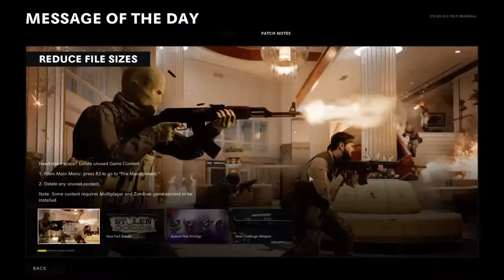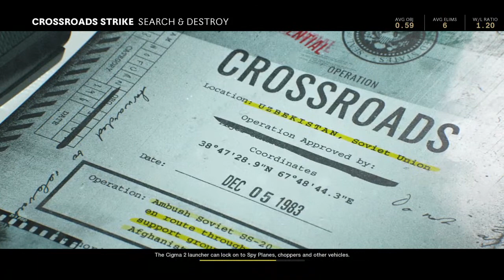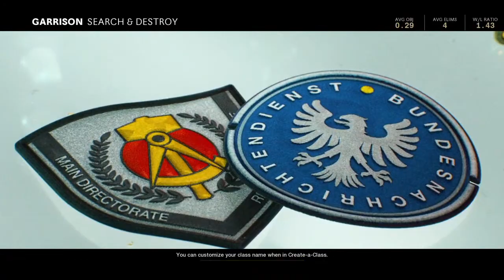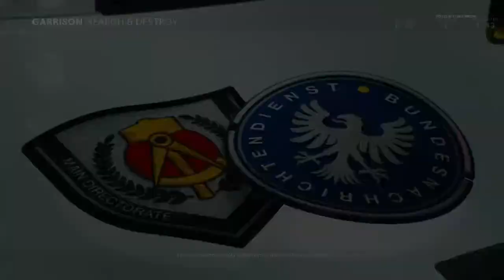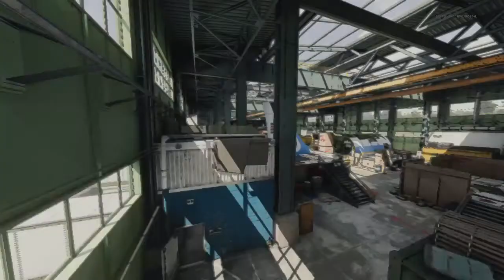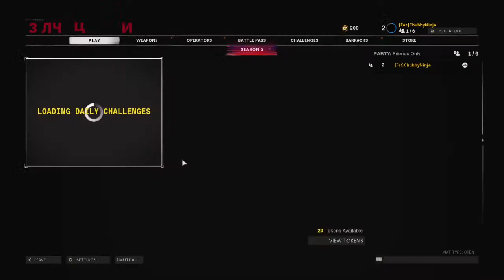cold warr???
i play rocket league, cold war, modern warfare, i stream and trade on rocket league, tik tok is FlyteObey, im more popular on that